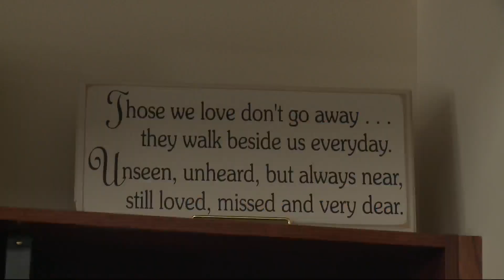Hamilton's Academy of Grief & Loss Teaches Kids How to Deal with Loss of a Loved one